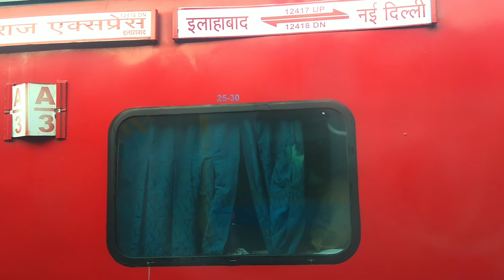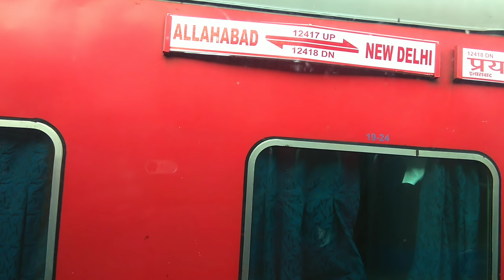दो सुपरफास्ट ट्रेनों की रेस [LHB VS LHB] Vaishali VS Prayagraj Amazing Parallel Racing Cat Mouse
12554 Barauni Jn To New Delhi Vaishali Express Leads By WAP 4 CNB

12417 Allahabad To New Delhi Prayagraj Express Leads By WAP 7 GZB